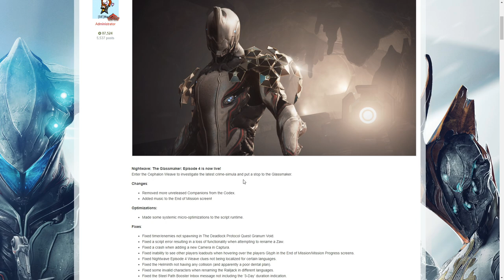Warframe - Glassmaker Episode 4 [New Boss Soon]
Time for episode 4 of the glassmaker mystery, who's the victom, who's doing this? where are the clues? Lets find out!

Will need 5 cephalite resonance so you can go back into glass maker and take a look and complete the forth part of glassmakers mystery.

but be careful, you get a clue wrong, you have to restart and need 5 more!

DON'T forget, everyones clues are different, you have to find and remember your own clues to do your own.